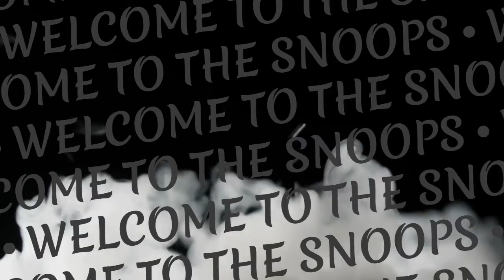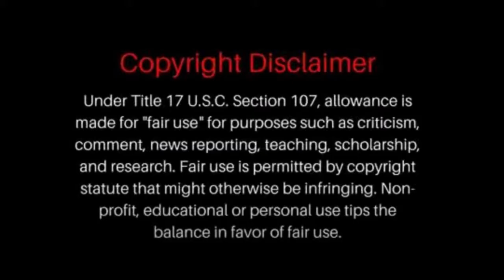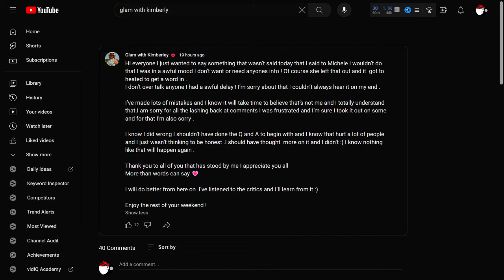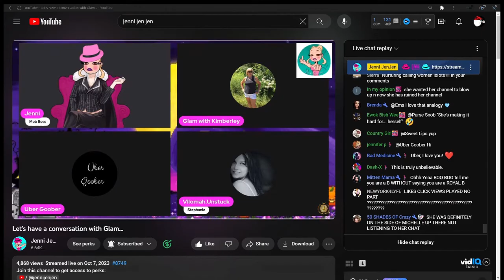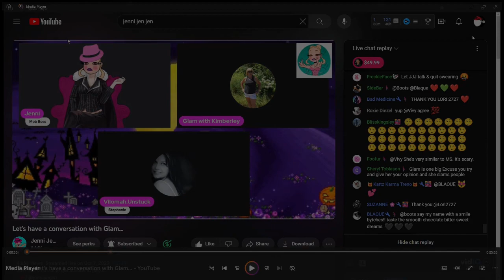JJJ Talks with Glam with Kimberley Pt 2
Thank you all for your support! It means the world to me, and so do all of you. Be blessed.

“NOT WITH STANDING THE PROVISIONS OF SECTIONS 106 AND 106A, THE FAIR USE OF A COPYRIGHTED WORK, INCLUDING SUCH USE BY REPRODUCTION IN COPIES OR PHONORECORDS OR BY ANY OTHER MEANS SPECIFIED BY THAT SECTION, FOR PURPOSES SUCH AS CRITICISM, COMMENT, NEWS REPORTING, TEACHING (INCLUDING MULTIPLE COPIES FOR CLASSROOM USE), SCHOLARSHIP, OR RESEARCH, IS NOT AN INFRINGEMENT OF COPYRIGHT.”
THIS VIDEO AND OUR YOUTUBE CHANNEL, IN GENERAL, MAY CONTAIN CERTAIN COPYRIGHTED WORKS THAT WERE NOT SPECIFICALLY AUTHORIZED TO BE USED BY THE COPYRIGHT HOLDER(S), BUT WHICH WE BELIEVE IN GOOD FAITH ARE PROTECTED BY FEDERAL LAW AND THE FAIR USE DOCTRINE FOR ONE OR MORE OF THE REASONS NOTED ABOVE. Comments and views expressed here are those of the creator. None of these comments represent the opinions of those involved or represented within the content of the original work.